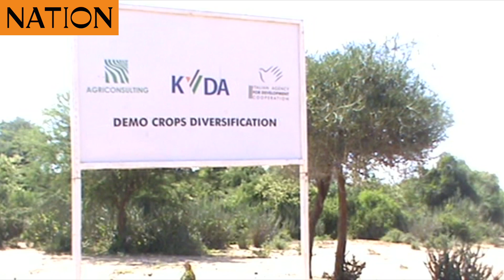New dawn for former cattle rustlers as KVDA demonstration plots lure them into farming